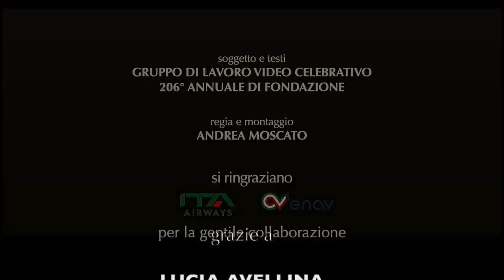Video realizzato per il 206° Anniversario di Fondazione del Corpo di Polizia Penitenziaria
"E così ogni giorno, all'interno e all'esterno degli istituti penitenziari. Con professionalità e spirito di corpo. Al servizio del Paese. Sempre".
Clip realizzata dal Gruppo di lavoro per il video celebrativo del 206° Anniversario di Fondazione del Corpo di Polizia Penitenziaria.